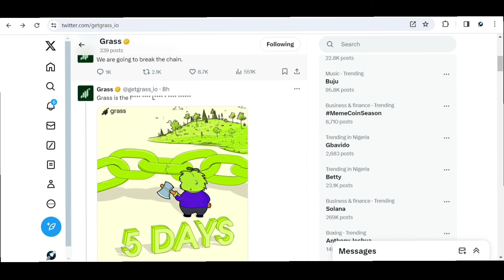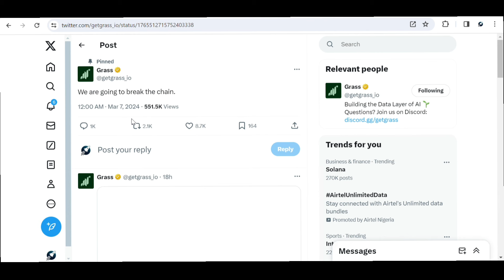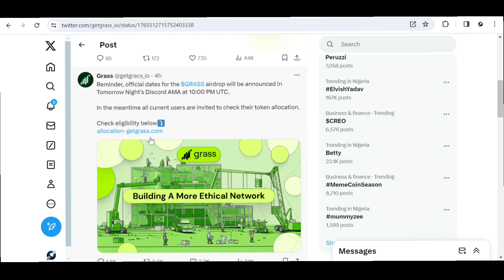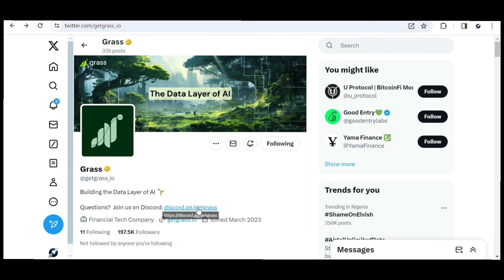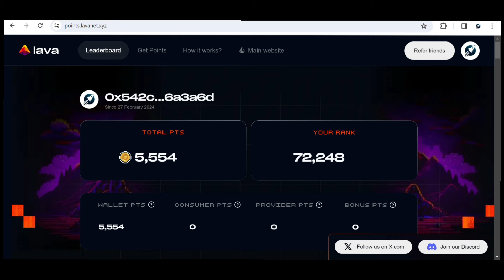Claim Free $GRASS Airdrop | Grass Airdrop Update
Kindly start earning free grass point

Referal code: zGAJrBK1w09wq6f